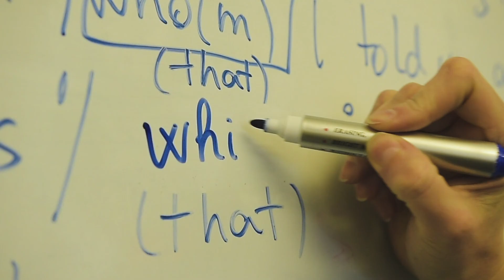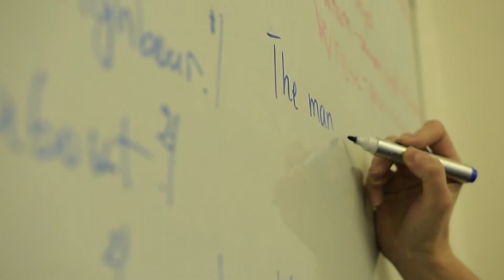Academic Bridge - English School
You are what you experience. Join Academic Bridge for a new adventure.